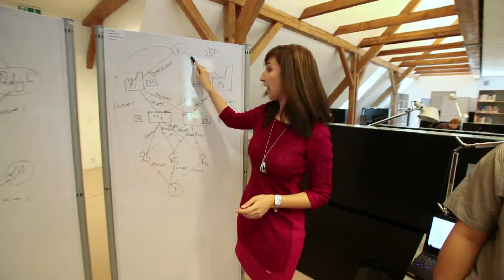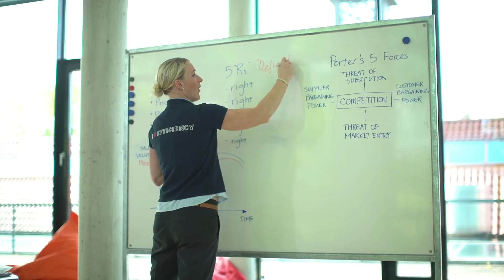At a Glance: Supply Chain Engineering & Management at Jacobs University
Current students and alumni sharing their experiences, recommendations and thoughts on Supply Chain Engineering & Management program, campus life, the international diverse student body of Jacobs University, career opportunities, Germany and the German language with you.
Supply Chain Engineering & Management (MSc) is a master degree program at English speaking Jacobs University in Bremen/Germany.

For further information and questions: scem-program.jacobs-university.de